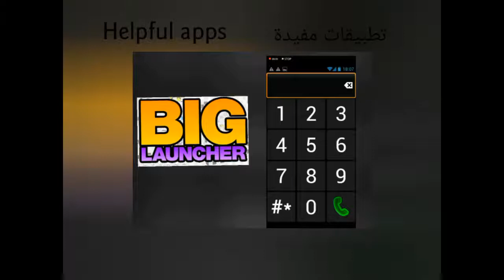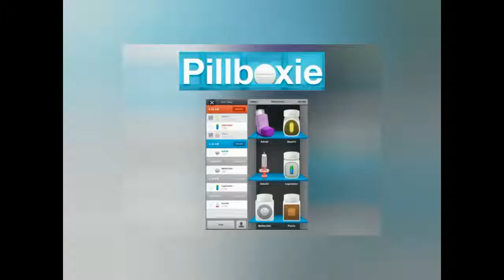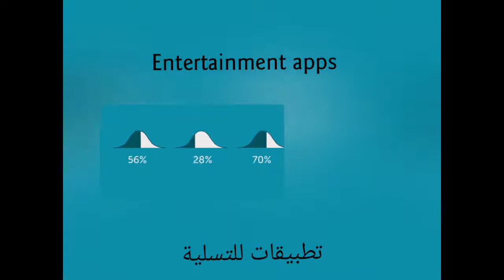n My Class News Special Episode : Apps for Seniors تطبيقات للمسنين والمتقاعدين